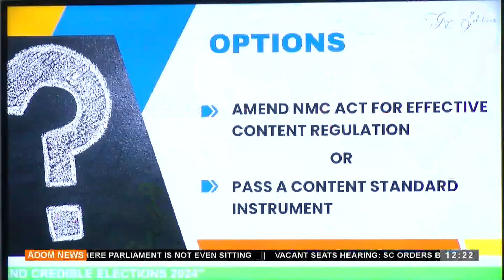MMC chairman calls for innovative reporting to protect journalists' safety -(31-10-24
MMC chairman calls for innovative reporting to protect journalists' safety  - Premtobre Kasee (31-10-24